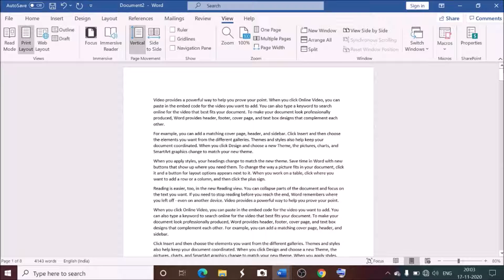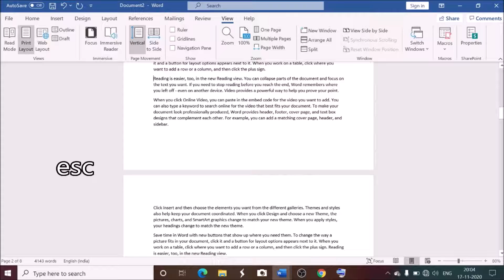How to enable read mode in word | read mode in ms word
In this video we will learn that how to enable read mode in word and how we can disable read mode in Microsoft word.
Read mode in ms word.
How do you turn on Read Mode?
How do I get back to normal view in Microsoft Word?

To activate “Read Mode” for the current document, click the “View” tab. In the “Views” section of the “View” tab, click “Read Mode”. NOTE: You can also activate “Read Mode” by clicking the book icon on the right side of the status bar at the bottom of the Word window.

I will upload some more basics of MS word read mode in my upcoming videos. If you need any help with the related topic so kindly write it on comment section.

Keep watching.
Keep learning.